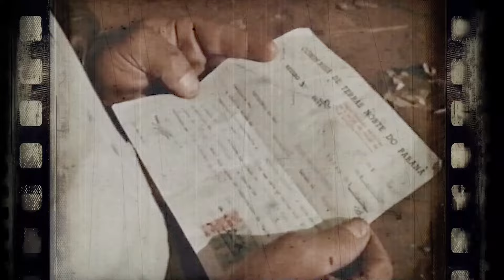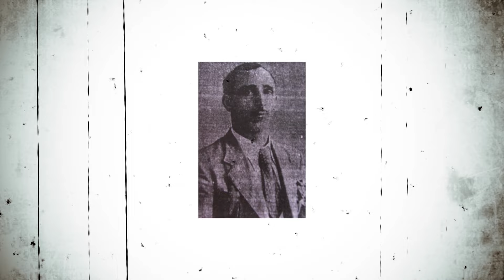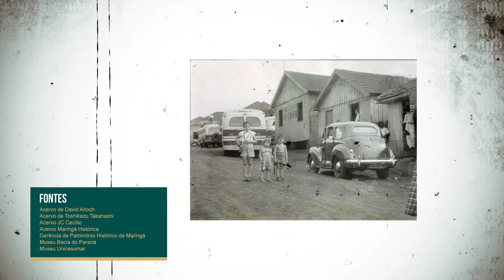1942: a origem de Maringá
Nós temos gravado na memória coletiva que Maringá surgiu em 10 de maio de 1947. Inclusive, comemoramos essa como a data do aniversário da cidade, certo?

Mas você sabia que existe um marco anterior a este que pode ser considerado ainda mais importante? Trata-se da demarcação oficial da futura cidade, quando se deu o lançamento de sua pedra fundamental. Mas esse evento, meio às pressas, também tem a ver com outra cidade da região: Paranavaí.

Quer saber detalhes deste acontecimento?

Fique conosco e seja bem-vindo ao Maringá Histórica.